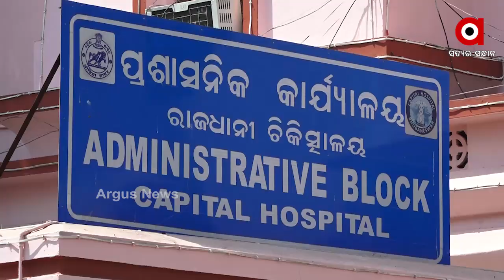କ୍ୟାପିଟାଲ ହସ୍ପିଟାଲରେ ନିର୍ମାଣ ହେବ ଆୟୋଡିନ ପରୀକ୍ଷାଗାର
ରାଜଧାନୀ କ୍ୟାପିଟାଲ ହସ୍ପିଟାଲରେ ନିର୍ମାଣ ହେବ ଆୟୋଡିନ ପରୀକ୍ଷାଗାର... ଗଳଗଣ୍ଡ, ମାନସିକ ରୋଗ ବ୍ୟାଧି ଦୂର ହେବ । ମନୁଷ୍ୟ ଶରୀରରେ କେତେ ପ୍ରତିଶତ ଆୟୋଡିନ ରହିଛି.. ତାହାର ପରୀକ୍ଷା ହୋଇପାରିବ
ଅଧିକ ଖବର ପାଇଁ ଡ଼ାଉନଲୋଡ କରନ୍ତୁ “Argus News” ଆପ୍